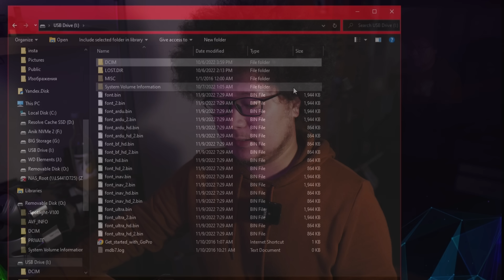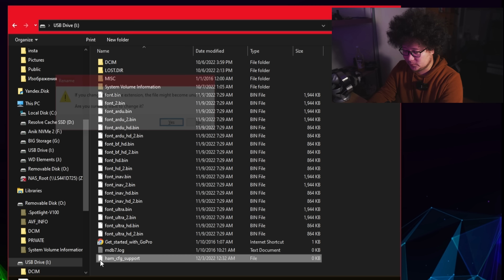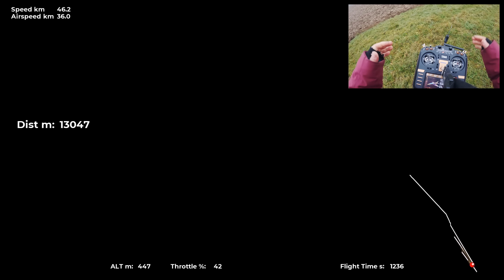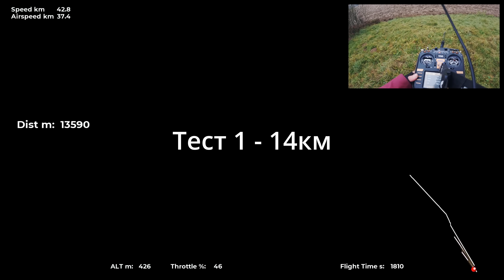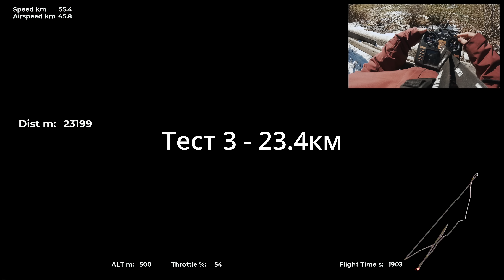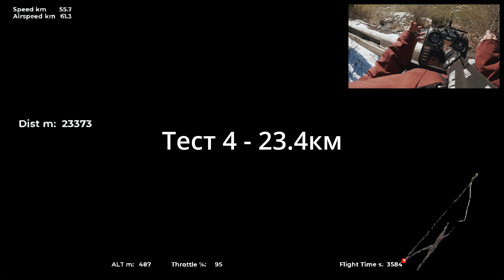☀ Вот это поворот! Улетел дальше чем расчитывал. Тесты дальности. [DJI O3 Range Test]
В наше тяжелое зимнее время с погодой сложно подгадать, но я потратив кучу времени всё-таки смог собрать материал для вас и готов показать большие тесты DJI O3 видеопередатчика на дальность!

В крипте (BTC) 3Bf33qsjw462X3gXVPYr2d6pfJHpLwHpw6
В крипте (USDT ERC-20) 0x130E3f9eb24F89DFAfF04F71936032A88D935A56

00:00 - Вступление
00:46 - Разблокировка O3 юнита
02:34 - Платформа для тестов
04:24 - Первый тест с плохой видимостью
15:56 - Второй тест с посадкой по приборам
25:00 - Заключительный тест на большом аккумуляторе
40:43 - пример отображения OSD
42:19 - Заключение